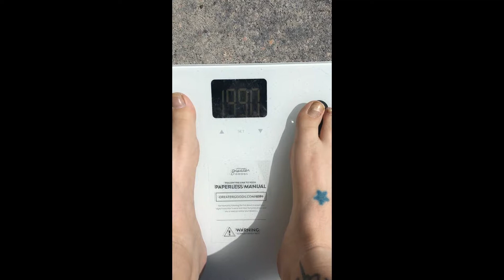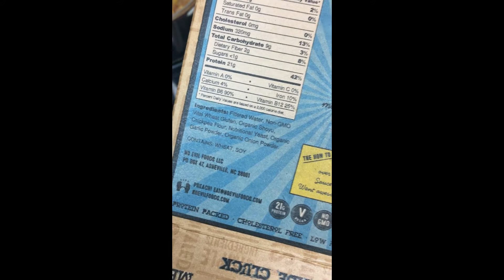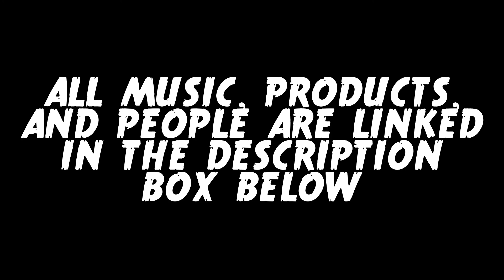Last Weigh In and a Week of Car Talks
Enclosed are a week or so of vlogs from April 4/3-4/9 2018.  Days missing are included in the piano f*ck ups!  Find within: my final weigh-in for April, two sets of potato tacos, and me yammering on about stuff on a daily basis, mostly before work.  Enjoy!

♫ 𝐃𝐨𝐠 𝐢𝐬 𝐃𝐞𝐚𝐝 "𝐀𝐥𝐥 𝐎𝐮𝐫 𝐅𝐚𝐯𝐨𝐮𝐫𝐢𝐭𝐞 𝐒𝐭𝐨𝐫𝐢𝐞𝐬":

✍ 𝐏𝐞𝐨𝐩𝐥𝐞
Dr. John McDougall:

Dr. Doug Lisle

✔ 𝐓𝐡𝐢𝐧𝐠𝐬
Bearitos Taco Seasoning (on Amazon)